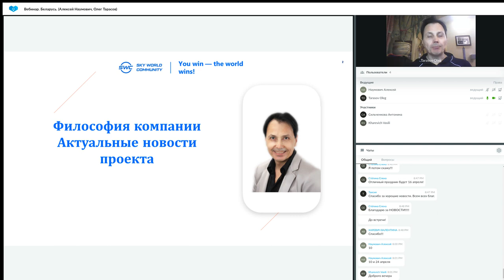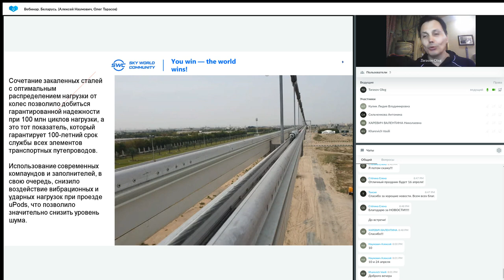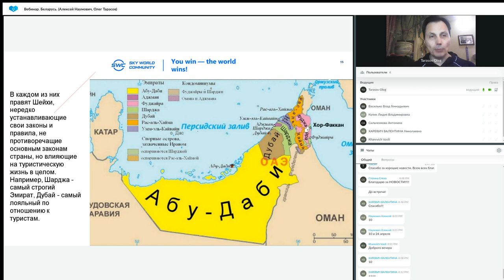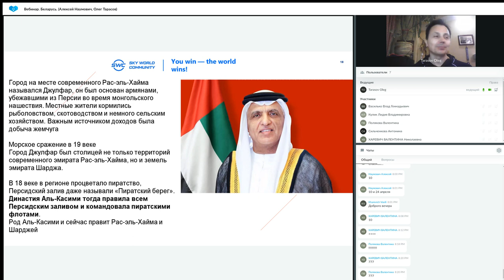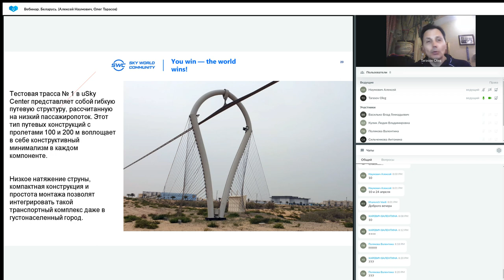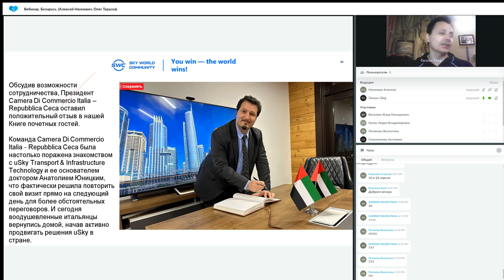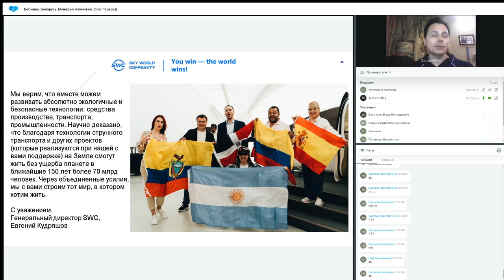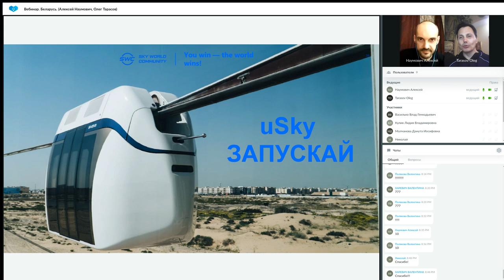Презентация технологии 27.03.2023 Вебинар Беларусь. Алексей Наумович, Олег Тарасов.